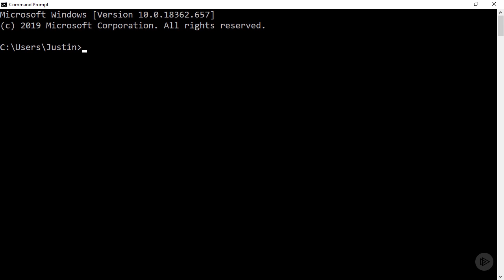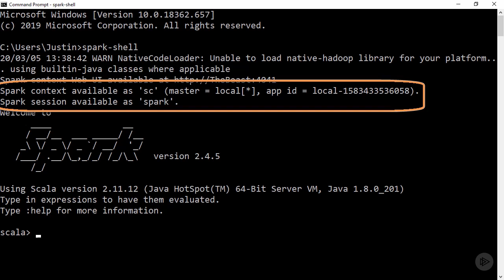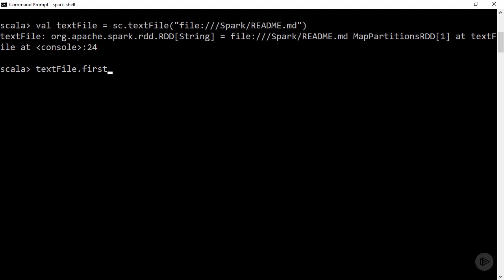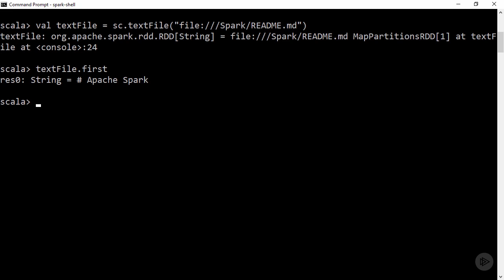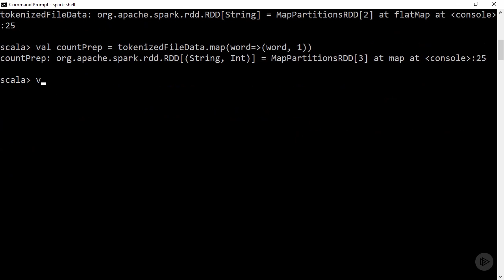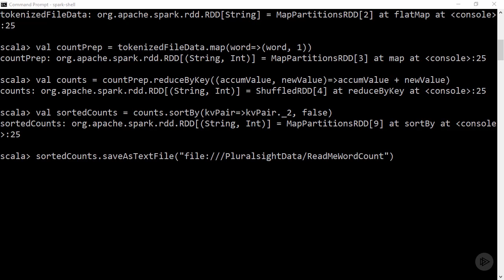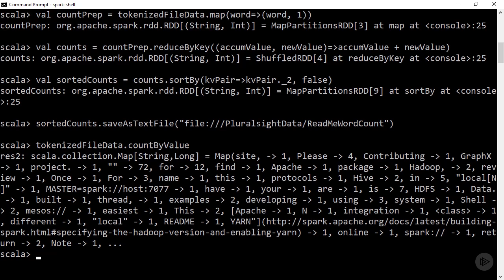06 Hello Big Data!